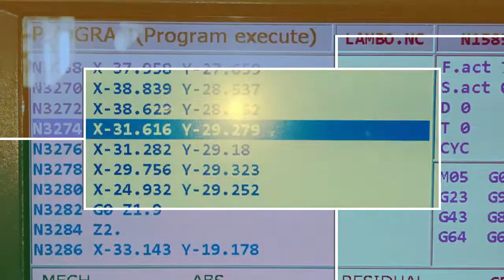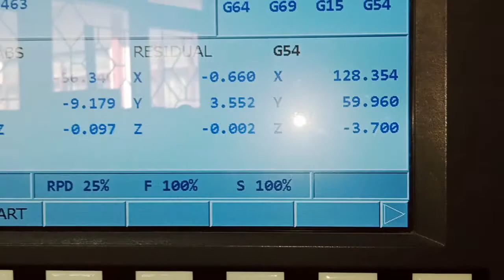DESAIN MOBIL LAMBORGHINI BLACK WHITE IS VERY GOOD || ART CNC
desain mobil sangat mudah dimesin cnc milling amco mtu 200

Thanks buat yang sudah ngeklik video ini
Biar anda tidak ketinggalan video terbaru dari channel ART CNC.
____________SELAMAT MENYAKSIKAN_______________